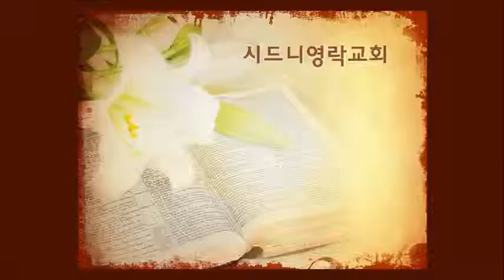2015년 1월 11일 시온 성가대 찬양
2015년 1월 11일 시온 성가대
예수의 사랑